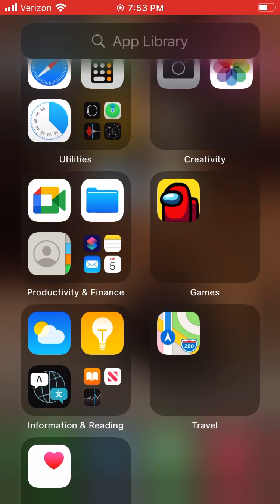Full sender GAMINGS WORST RAGE MOMENTS (fortnite)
Like and sub these at clips from streams if your reading this go on my streams daily and say hi and sub to my main channel it is called| THE FULL SEND IT FLIPPER, thanks!, and again thanks u for all the support! My channels have been growing a lot lately